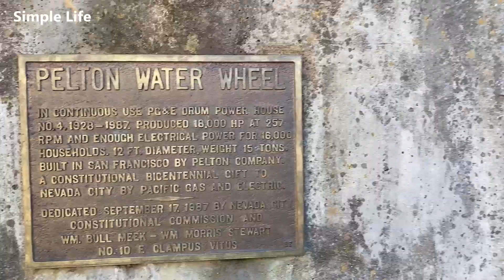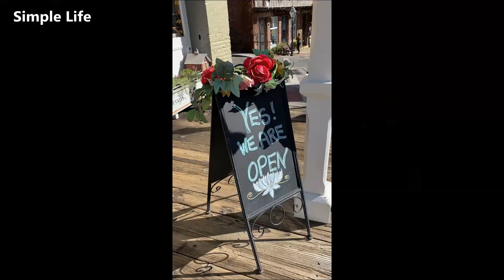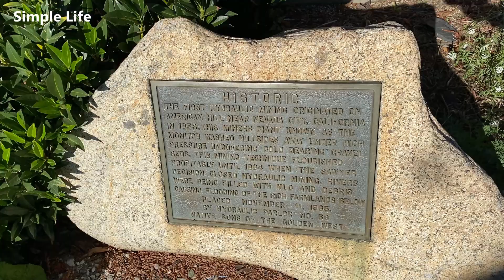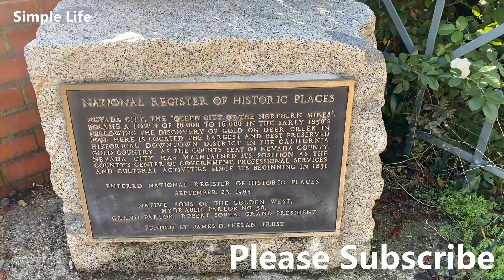Nevada City, California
One of the Best Places to Visit